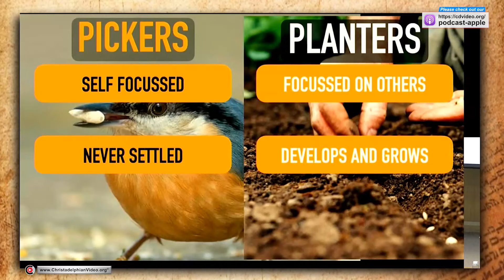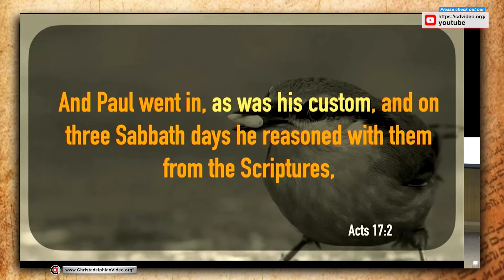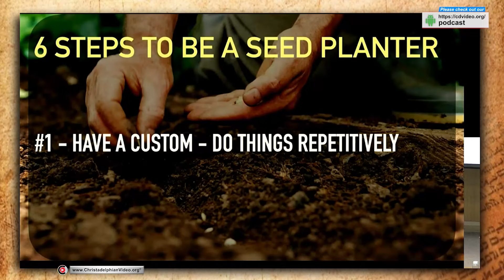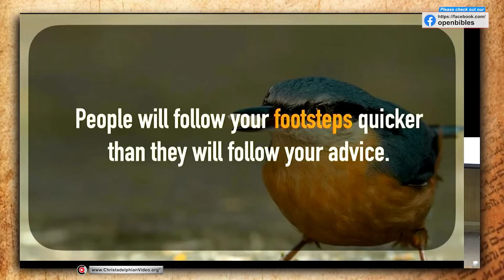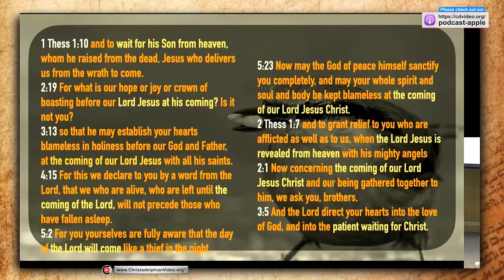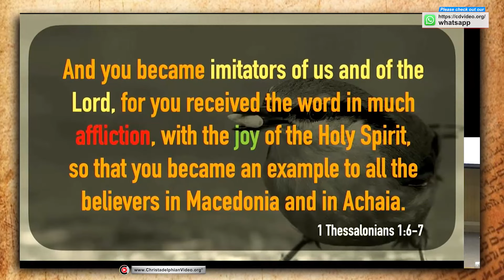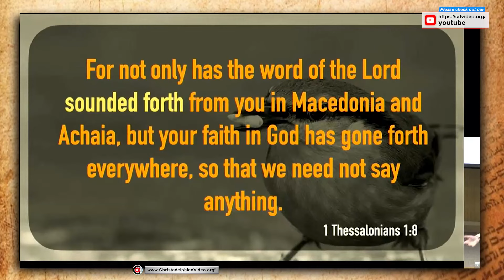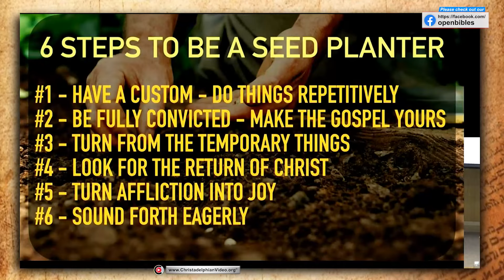Seed Pickers and planters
A @Christadelphians Video:
Description:  This concise talk gives pertinent Biblical references to illustrate preaching God’s word. There is particular emphasis on the positives regarding the hearing, absorbing and then the planting of the Seed Word of God.

CHAPTERS By Joanna Evans
00:00 – Intro
00:35 – The characteristics of a seed picker
01:46 – The characteristics of a seed planter
02:01 – Bible study overview
02:25 – Important distinctions between the seed picker and planter
03:34 – The symbol of the seed
03:47 – The gospel in the hands of the planter
04:16 – Mapping Paul’s missionary journey
06:42 – Predictability characterizes the believer
07:53 – Step #1 to becoming a seed planter
08:28 – The vibrancy of the Thessalonian ecclesia
09:08 – What our relationship to the gospel should be
11:34 – How the gospel is effectively presented to others
12:36 – Ways people come to know about the gospel
13:16 – Step #2 to becoming a seed planter
13:28 – How the gospel works in the believer
15:02 – Step #3 to becoming a seed planter
15:20 – The positive effect of meditating on Christ’s return
17:51 – Step #4 to becoming a seed planter
18:06 – Affliction
20:10 – Essential qualities that come out of affliction
22:02 – The echo of the gospel message
23:27 – Behaviors that frustrate the spreading of the gospel
24:42 – Jesus Christ’s example for interacting with the world
25:21 – The importance of communication
25:53 – The eagerness of the Berean ecclesia
Related to: Seed pickers and planters